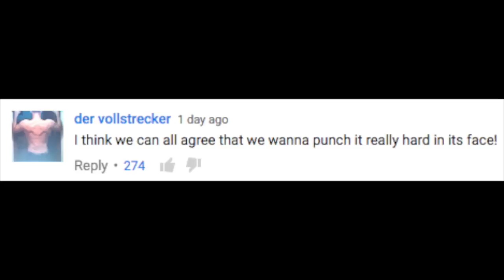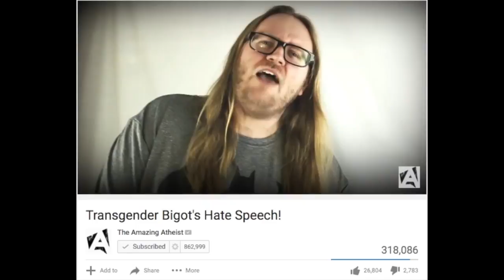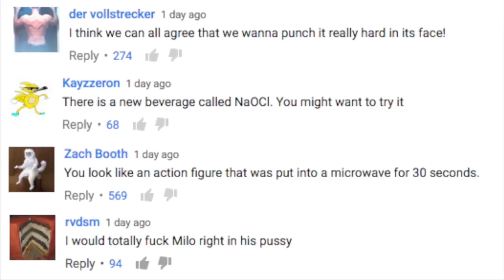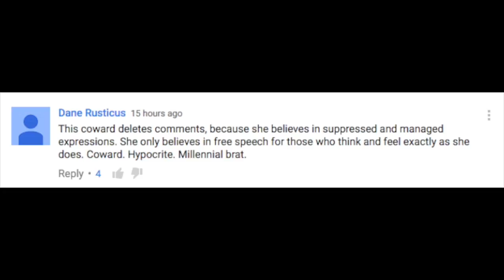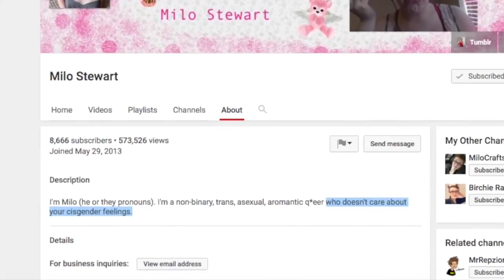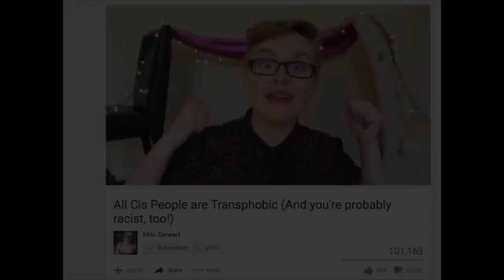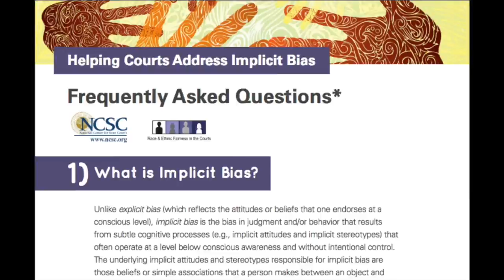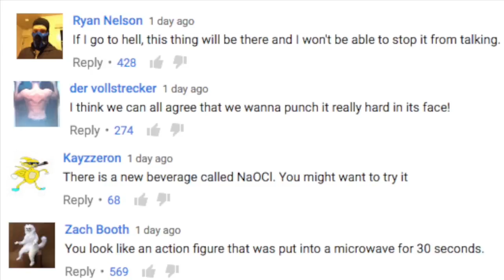Re: Criticism or Bullying